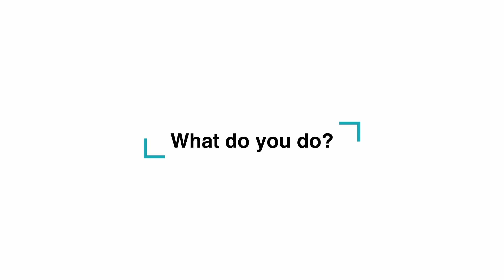Get to know Jarrod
Jarrod is a Technical Strategist and vCIO, Functional/Technical Microsoft Dynamics consultant.

Learn BC provides simple and easy to follow tutorials for Microsoft Dynamics Business Central (BC), and ISV extensions which are designed for BC. Most videos are less than 5 minutes, enabling you to get to the point quickly in a broad landscape of subject matter.